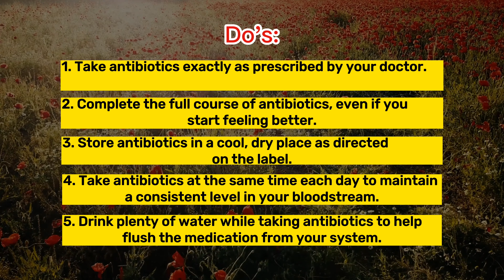Antibiotics: Do's and Don'ts -Important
Unlocking the Secrets of Antibiotics: Do's and Don'ts

اپنے ڈاکٹر کے بتائے ہوئے عین مطابق اینٹی بائیوٹکس لیں۔
اینٹی بائیوٹکس کا مکمل کورس مکمل کریں، چاہے آپ بہتر محسوس کرنے لگیں۔
اپنے خون کے بہاؤ میں مستقل سطح کو برقرار رکھنے کے لیے ہر روز ایک ہی وقت میں اینٹی بائیوٹکس لیں۔
آپ کے سسٹم سے دوائیوں کو باہر نکالنے میں مدد کے لیے اینٹی بائیوٹکس لیتے وقت وافر مقدار میں پانی پائیں۔
اینٹی بائیوٹک کو ٹھنڈی، خشک جگہ پر رکھیں جیسا کہ لیبل پر ہدایت کی گئی ہے۔
                                                                                                                             :نہ کریں

قبل از وقت اینٹی بائیوٹکس لینا بند نہ کریں، چاہے آپ بہتر محسوس کریں، جب تک کہ آپ کا ڈاکٹر آپ کو نہ کہے۔
بچ جانے والی اینٹی بایوٹکس کو مستقبل میں استعمال کے لیے محفوظ نہ کریں یا اینٹی بائیوٹکس کو دوسروں کے ساتھ شیئر نہ کریں۔
اینٹی بائیوٹکس لینے کے دوران الکحل نہ پئیں، کیونکہ یہ دوا کی تاثیر میں مداخلت کر سکتا ہے۔
وائرل انفیکشن جیسے عام نزلہ، فلو، یا زیادہ تر گلے کی سوزش کے لیے اینٹی بائیوٹکس نہ لیں، کیونکہ اینٹی بائیوٹکس وائرس کے خلاف موثر نہیں ہیں۔
کسی اور کے لیے تجویز کردہ اینٹی بائیوٹکس نہ لیں، کیونکہ یہ دوا آپ کی مخصوص حالت کے لیے مناسب نہیں ہو سکتی۔

Taking antibiotics exactly as prescribed: It's important to follow the dosing instructions and schedule provided by your doctor or pharmacist. Taking too much or too little of the medication can reduce its effectiveness or increase the risk of side effects.

Completing the full course of antibiotics: Stopping antibiotics early can lead to the development of antibiotic-resistant bacteria, which can make it more difficult to treat future infections. By completing the full course, you help ensure that all of the bacteria causing the infection are eliminated.

Taking antibiotics at the same time each day: This helps maintain a consistent level of the medication in your bloodstream and reduces the risk of missing a dose.

Drinking plenty of water: Staying hydrated can help prevent dehydration and kidney problems, which can occur as a side effect of some antibiotics.

Storing antibiotics properly: Antibiotics can become less effective if they are exposed to heat, moisture, or light. It's important to store them as directed on the label to help preserve their potency.

Not taking antibiotics for viral infections: Antibiotics are only effective against bacterial infections and are not effective against viruses. Taking antibiotics for viral infections can increase the risk of antibiotic resistance and may have negative side effects with no benefit.

Not sharing antibiotics: Antibiotics are prescribed based on an individual's specific medical history and the type of infection they have. Taking antibiotics prescribed for someone else can be dangerous, as the medication may not be appropriate for your specific condition.

Not drinking alcohol while taking antibiotics: Alcohol can interact with some antibiotics and reduce their effectiveness, as well as increase the risk of side effects. It's best to avoid alcohol while taking antibiotics and to talk to your doctor if you have any questions or concerns.